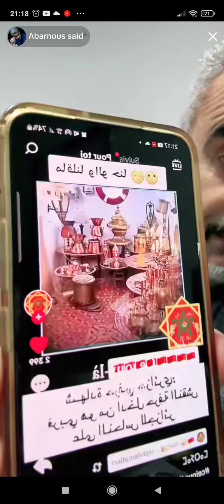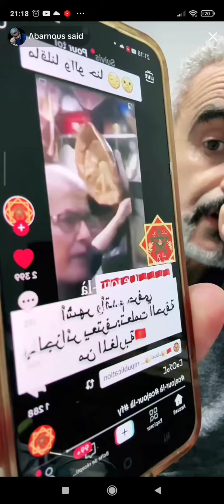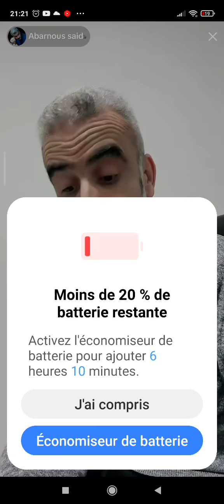لماذا لم يجرؤ ويحمان عل إدانة إيران بعد تهجمها على الوحدة الترابية للمملكة بالأمم المتحدةو رد أبرنوص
وفاة مناصر مولودية الجزائر يجب إيقاف كرة القدم في الجزائر
أسباب وتفاصيل وفاة وايد بو عزيز مناصر مولودية الجزائر 🇩🇿 فى أحداث مباراة المنستير التونسي والعميد
شاهد ماذا حدث بعد نهاية مباراة مولودية الجزائر و الاتحاد المنستير
الجزائر
maroc
المغرب
نقاشات تيك توك
تونس
ليبيا
موريتانيا
شمال إفريقيا
لايفات مغربية
assad charai
ابي طالب الموريتاني
نهضة بركان
لايفات جزائرية
سعيد ابرنوص بهدل حفيض الدراجي برده على عقوبات الكاف بسبب قميص نهضة بركان
هوس النظام الجزائري بالمغرب
سعيد ابرنوص مع أمير ديزيد ،الرأي المغربي
سعيد ابرنوص مع أمير ديزيد
لايف سعيد أبرنوص ياسر صاحب الجراد
لايف أسعد الشرعي
سعيد ابرنوص الضحك و الطنز مع الرأي المغربي اتحاد مغربي بدون الجزائر قميص نهضة بركان
سعيد ابرنوص الضحك و الطنز على القرش و رباعتو
سعيد ابرنوص و بخيخيش مع مصري
سعيد أبرنوص
كمال امير
أخبار المغرب و الجزائر
إلياس المغربي
الأخبار المغربية
الجزائر المغرب الجزائر
أخبار المغرب اليوم
أخبار المغرب
maroc algerie
algerie
أخبار الجزائر
أخبار الجزائر اليوم
الجزيرة
المغرب الجزائر
محمد السادس
جاسم الاماراتي
algérie
أسعد الشرعي
قناة الجزيرة
المغرب والجزائر
الملكة بنت المملكة
تبون
لايف جاسم الإماراتي